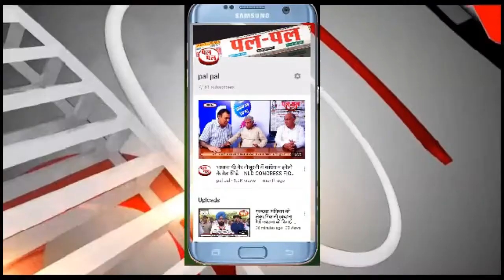पंजाब में नशा सप्लाई देने जा रहा मेडीकल संचालक गिरफ्तार, 5 हजार नशीली गोलियां बरामद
पंजाब में नशा सप्लाई देने जा रहा मेडीकल संचालक गिरफ्तार, 5 हजार नशीली गोलियां बरामद, फ़तेहाबाद की रतिया पुलिस ने की कार्रवाई, बाइक पर सवार था आरोपी, 5 हजार ट्रांमाडोल नशीली गोलियां कब्जे से मिली, एसएचओ बोले-आरोपी युवक जिले के गांव नीमड़ी से एक युवक से लेकर आया था नशीली गोलियां, आरोपी युवक के खिलाफ एनडीपीएस एक्ट के तहत किया गया मुकदमा दर्ज, आरोपी को आज कोर्ट में किया जाएगा पेश, कोर्ट से आरोपी का पुलिस मांगेगी रिमांड।